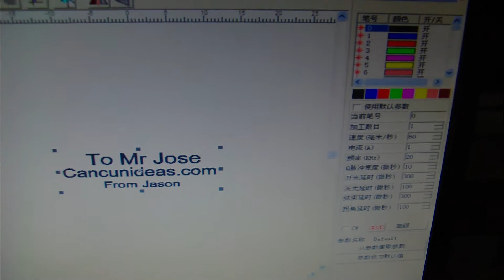Marcar en un cuchillo de metal por la XT máquina marcado láser de fibra